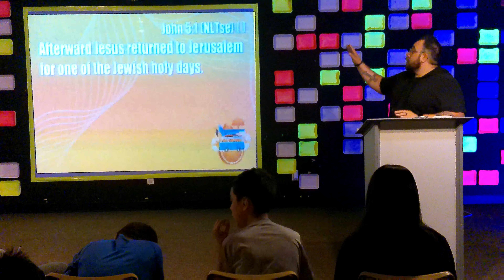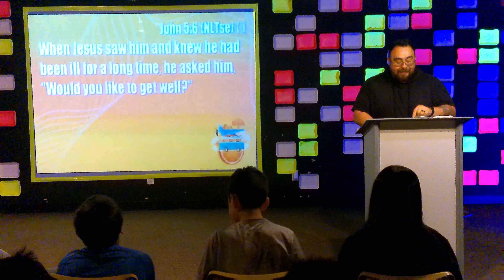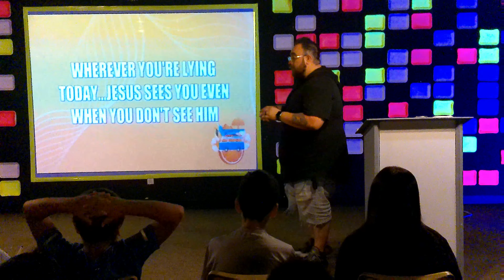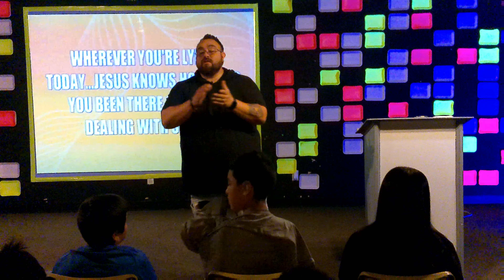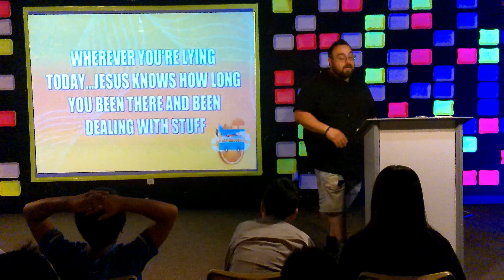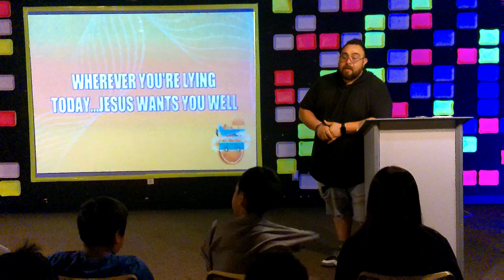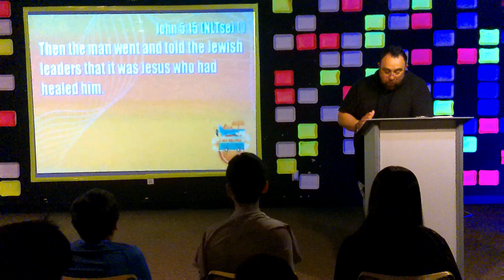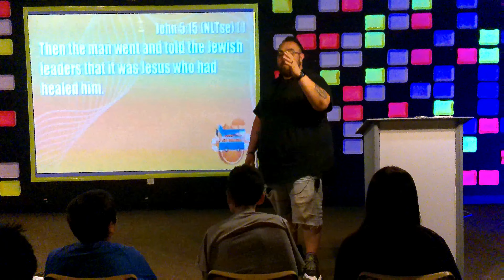SUMMER ROAD TRIP POOL OF BETHESDA